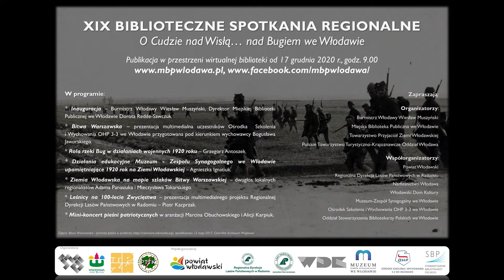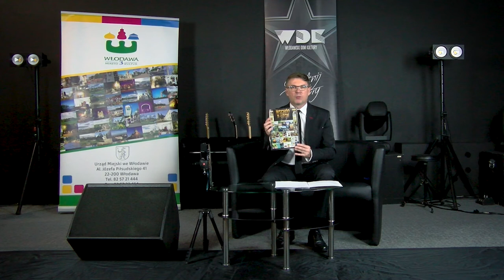VLOG MIEJSKI - ODCINEK 31. ZAPRASZA BURMISTRZ WŁODAWY - WIESŁAW MUSZYŃSKI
Serdecznie zapraszamy 🙂 na nowy odcinek VLOGA MIEJSKIEGO 📺
Włącz, obejrzy i sprawdź sam 😉